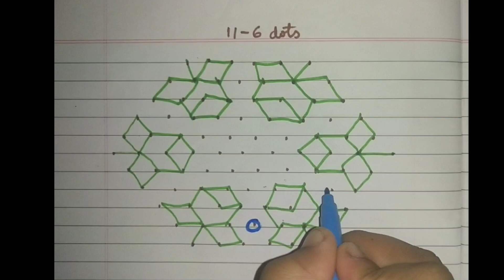11 to 6 dots easy rangoli